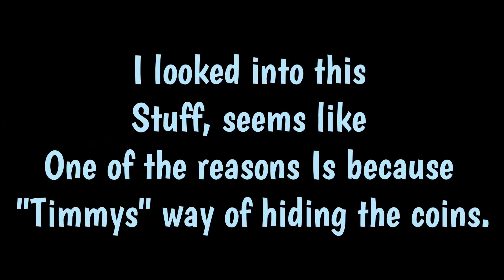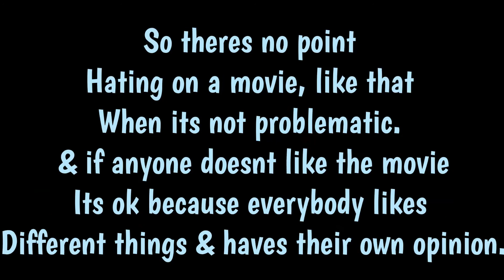ADDRESSING the HATE on GETTING EVEN WITH DAD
I love getting even with dad. Its my favorite movie. But I need to address the hate on this
Film. & it NEEDS to stop.